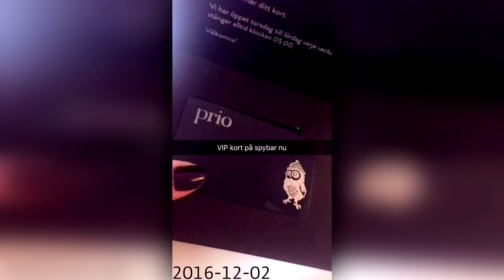Molly Pettersson Hammar 32